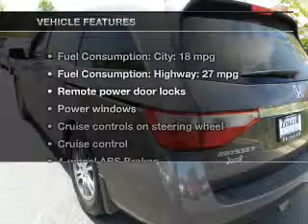2011 Honda Odyssey - Schaumburg IL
Year: 2011
Make: Honda
Model: Odyssey
Trim: EX-L
Engine: 3.5 liter 6 cylinder 24 valve
Transmission: 5-Speed Automatic
Color: Polished Metal Metallic
Mileage: 44858
Address:
208 W Golf Rd